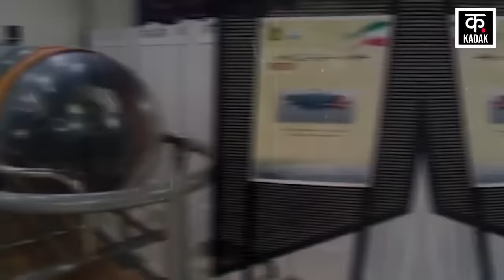Houthi attack Israel | नहीं सुनी होगी हूतियों की यह कहानी ! विश्व में बड़ी हलचल | News18